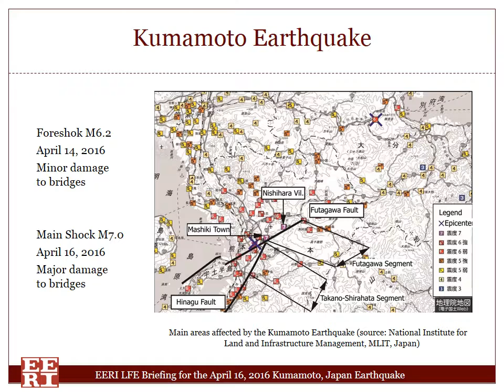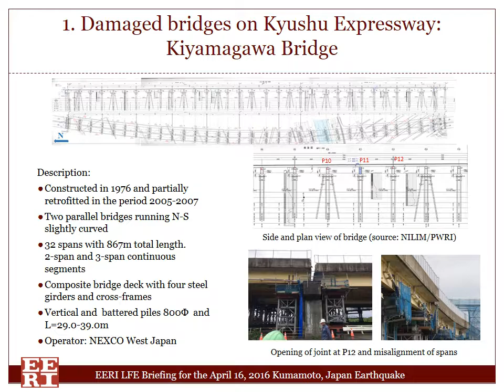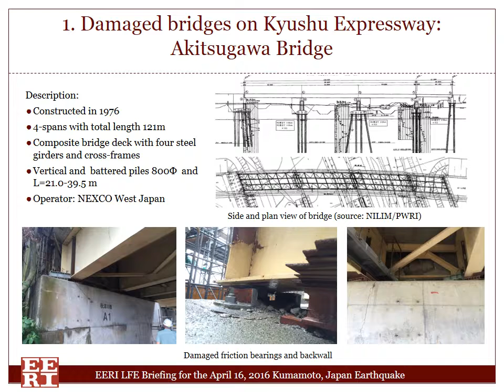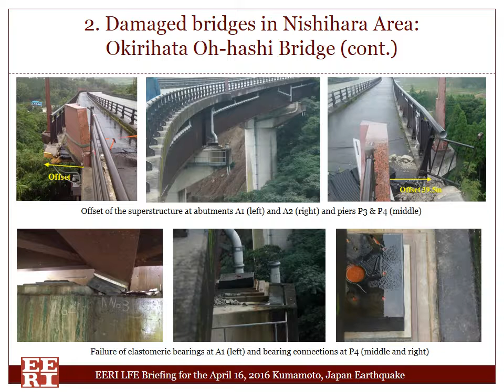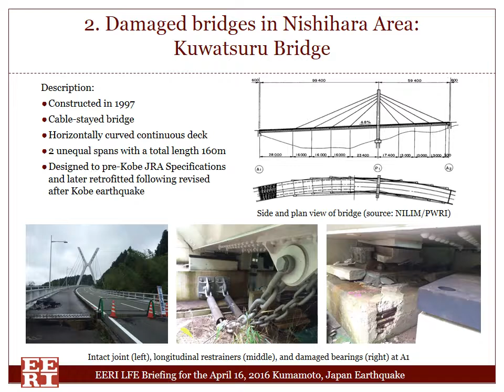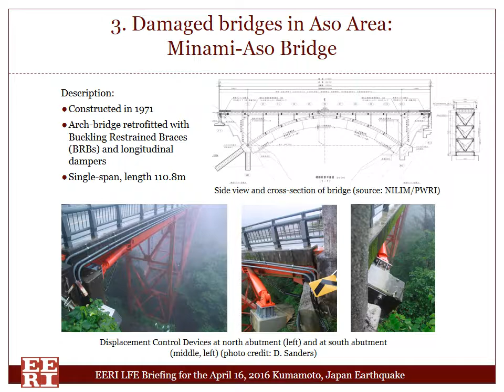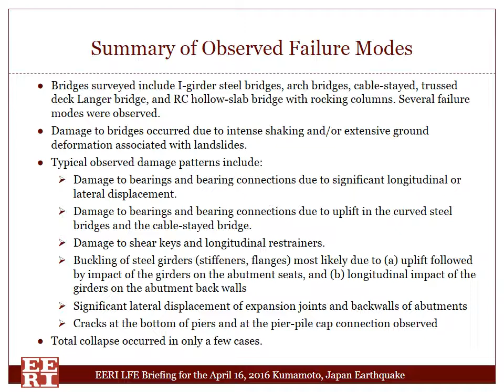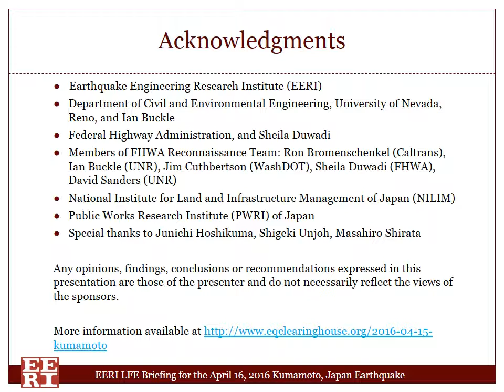Kumamoto Earthquake Damage to Highway Bridges by Denis Istrati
182 bridges sustained structural damage in Japan’s Kumamoto Prefecture (熊本県) after Mw6.2 and Mw7.0 earthquakes struck on April 14 and 16, 2016, respectively. The bridge damage mostly occurred along the Futagawa Fault Zone, with a few reported total collapses.

In this video, Denis Istrati (University of Nevada, Reno) examines 7 of these damaged bridges, constructed between 1971 and 2001, and ranging from 47 to 867 meters long. While the earthquakes’ intense shaking was to blame for some of the damage, landslide-induced ground deformation also played a significant role in some of Istrati’s examples.

Sheila Duwadi (FHWA)
Ron Bromenschenckel (Caltrans)
Jim Cuthbertson (WashDOT)
Ian Buckle (UNR)
David Sanders (UNR)
Denis Istrati (UNR)
National Institute for Land and Infrastructure Management of Japan (NILIM)
Public Works Research Institute (PWRI)

This briefing video is hosted by the Earthquake Engineering Research Institute’s Learning from Earthquakes program.